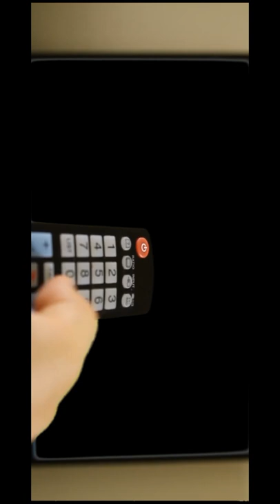Головкин, задумайтесь! Трогательное обращение фаната в песне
Трогательное обращение фаната в формате песни, оформленное в красивом видеоряде, в котором присутствует нарезка лучших нокаутов Головкина, видео тренировок великого GGG, выходы в ринг Геннадия, и его триумфальные награждения.